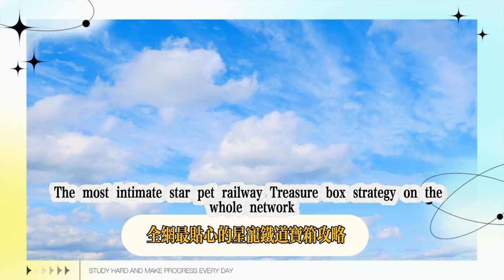匹諾康尼摺紙大學學院(1) 共10個(1-10)摺紙小鳥1-6 金錶鈔510 【星穹鐵道2.6新增寶箱完整收藏】匹諾康尼摺紙大學學院/戰利品/摺紙小鳥/王下一桶/鐘錶解密金錶鈔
Pinocchio Origami University College (1) 10 in total (1-10) Origami Bird 1-6 Gold Watch Coins 510 [All new treasure chests added in Star Dome Railway 2.6] Pinocchio Origami University College/Loot/Origami Bird/King's Bucket/Clock Decryption Gold Watch Coins